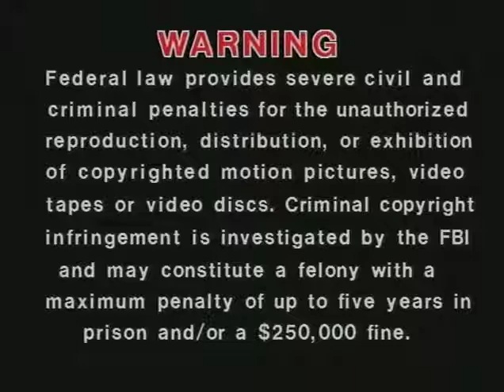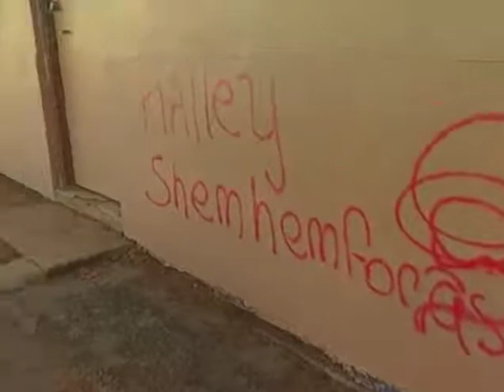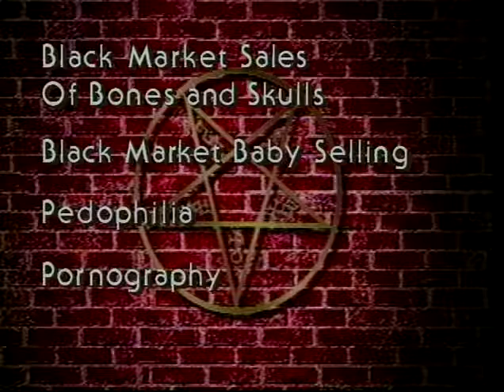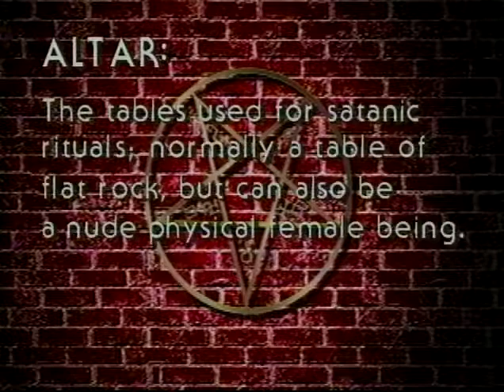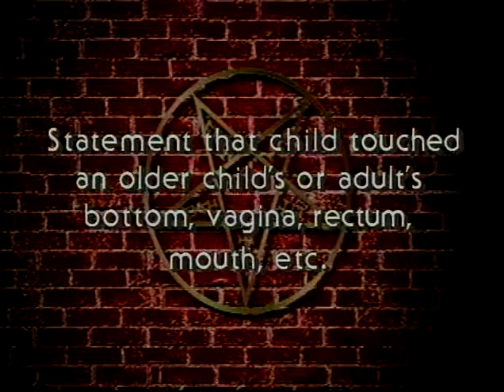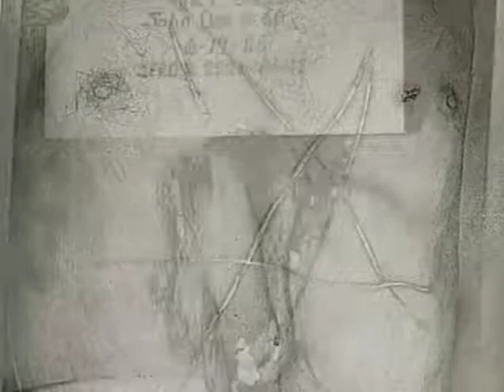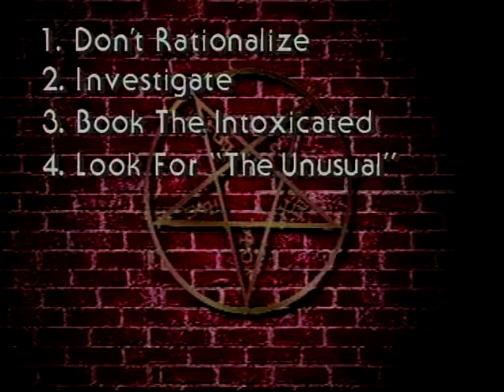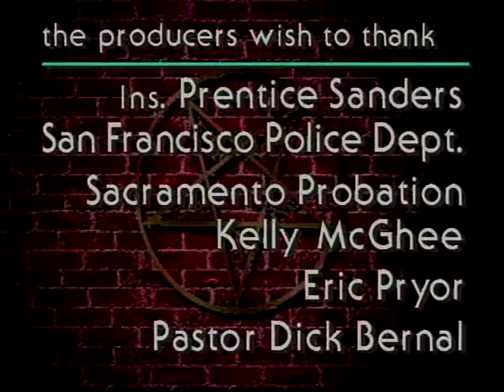Law Enforcement Guide To Satanic Cults